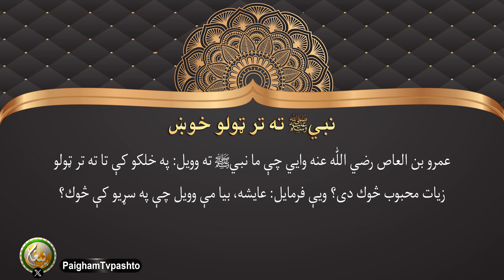نبيﷺ ته تر ټولو خوښ